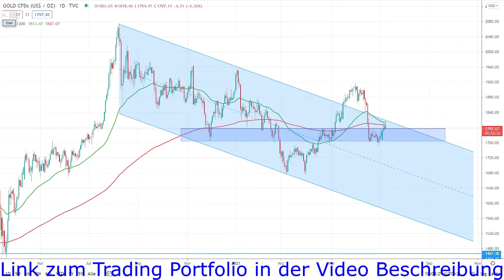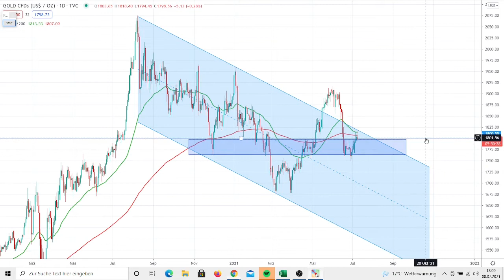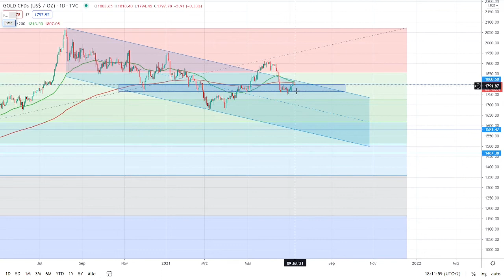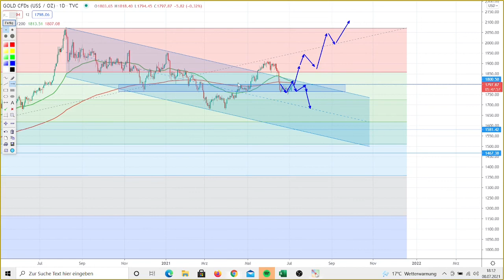Gold jetzt kaufen? / Gold Analyse July 2021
Meine Gold Analyse, wann es sich lohnt Gold zu kaufen auf welche Charttechnische Marken zu achten sind.